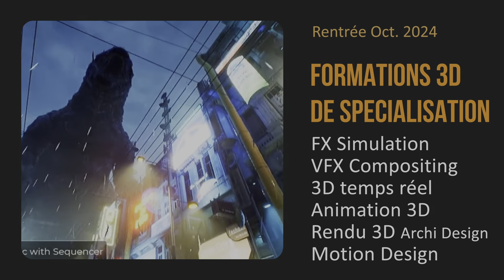Inscrivez vous Journée d'information en live sur Youtube Concepteur Graphique 3D RNCP 6 BAC+3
Journée d'informations ce vendredi 6 septembre - 13 h sur Youtube en Live pour bien préparer la rentrée prochain en octobre 2024.